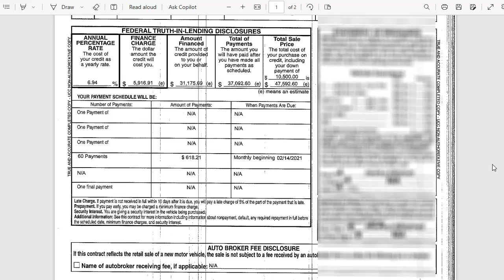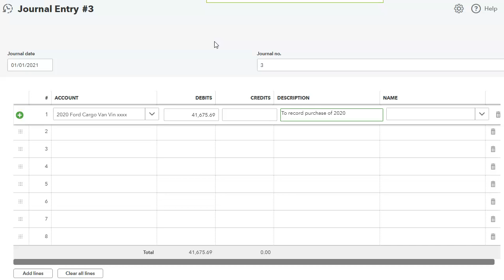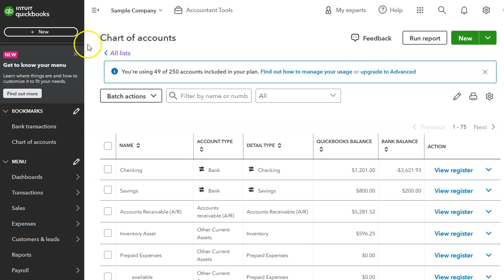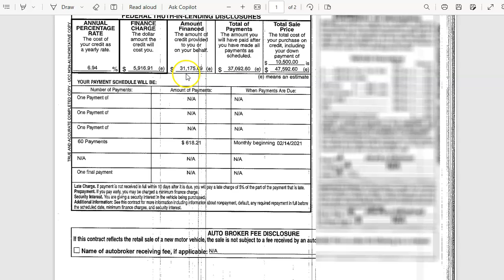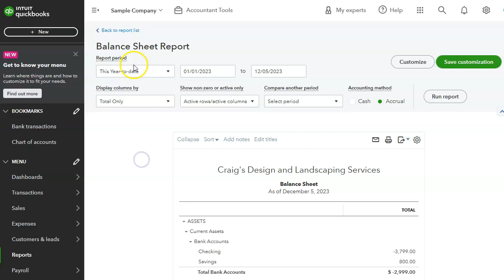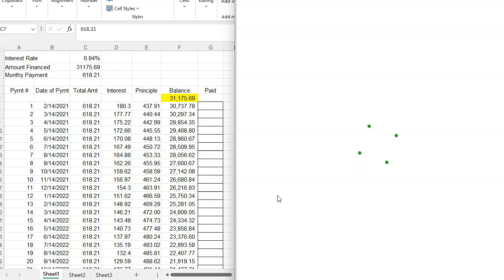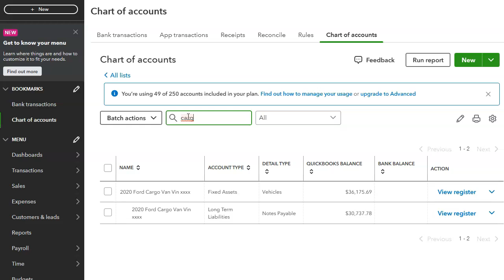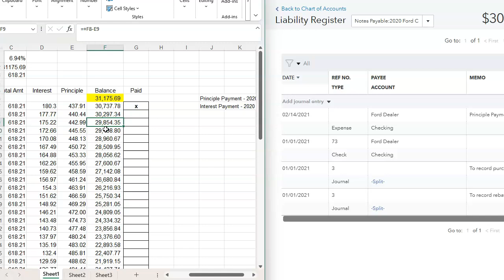How to Record a Vehicle Purchase in QuickBooks Online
Recording a vehicle purchase in QuickBooks online is not as hard as it sounds. I will show you how to do it step by step.